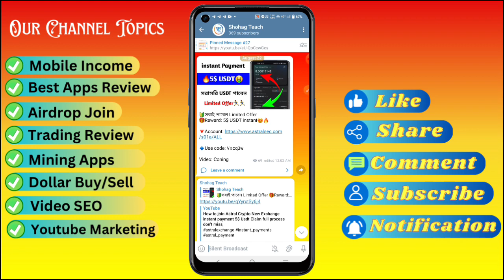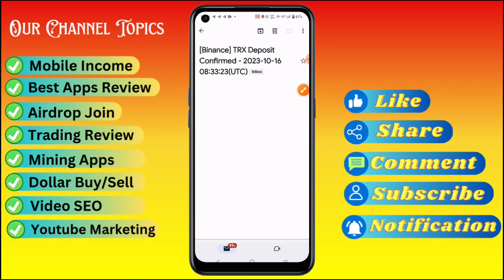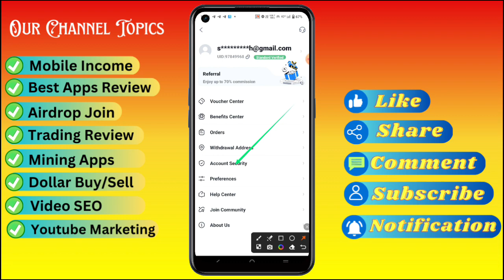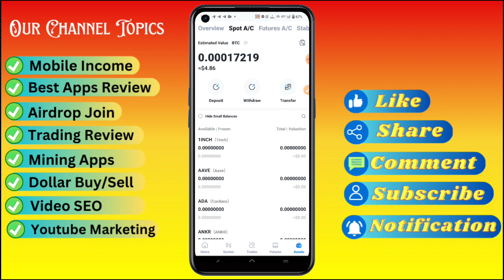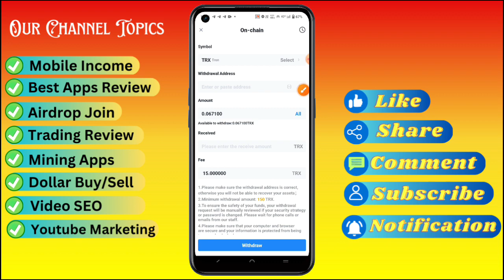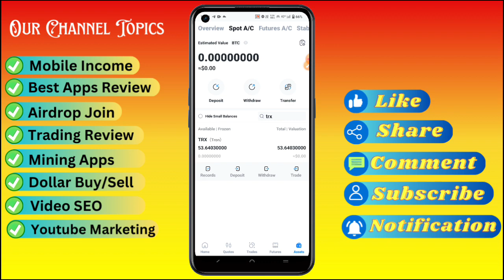How to withdrawal Astral Exchanger to Binance live 15$ payment proof and ful process withdraw Shohag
ZERO investment Payment 100%

How to withdrawal Astral Exchanger, to Binance  live 15$ payment proof and full process withdraw  (Shohag Teach)